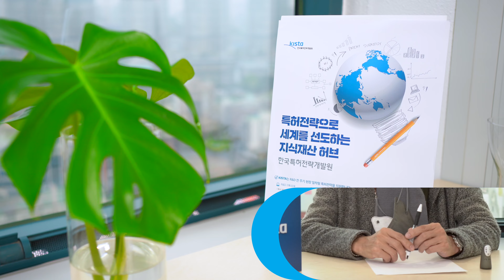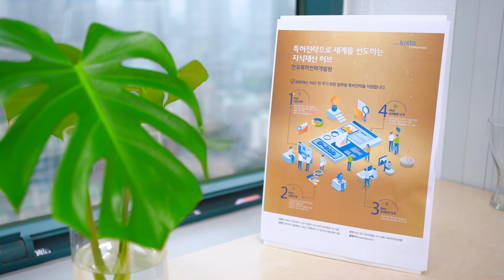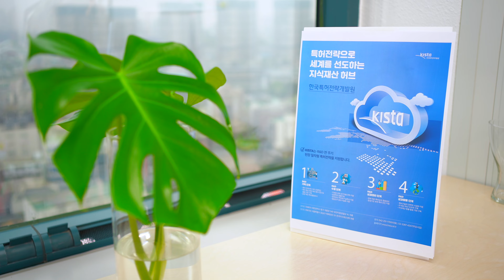💸 특허를 만들면 무조건 떼돈을 번다고?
😗 한국특허전략개발원의 코어!
✈️ 특허전략전문가(PM)의 싱글벙글 전국 출장 에피소드

1️⃣ 공공협력사업팀 안준원 전문위원편
💰 제2부 특허를 만들면 무조건 떼돈을 번다고?(강한특허, 창업 그리고 현실)

✅ 해당 콘텐츠 내용은 안준원 전문위원의 개인 의견이며, KISTA의 공식 입장과 다를 수 있습니다.